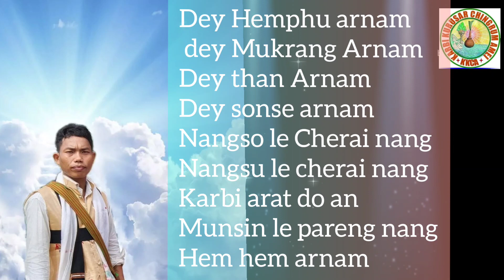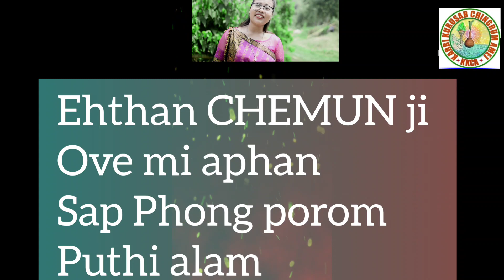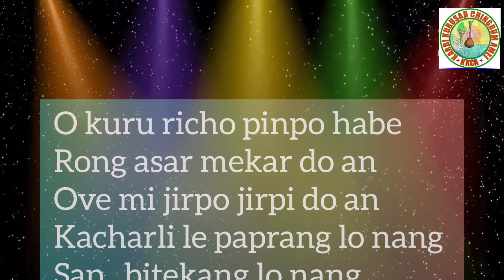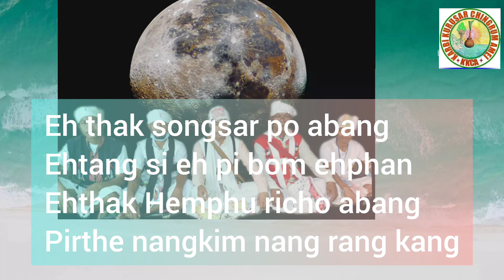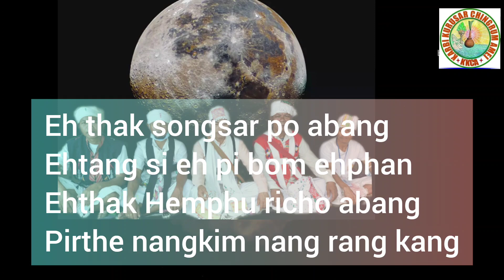eh jutang || official karbi song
lyrics and tune Welson Tisso
singer Welson Tisso and Jyoti Terangpi
recorder ase studio
music Sarloti kiling rongbirpi DIPHU

special thanks
Sri TULIRAM RONGHANG
KAAC CEM
Sri Ritesh Inghi
KAAC deputy speaker
Sri mongolsing Ronghang
all KKCA team
SRI DHONSING TERON PONGSI
SRI JEET KR RONGPI
SRI MONDOR TERON
SRI AMIT ENGTI
SRI KATHARSON ENGTI
SRI SABRASI TIMUNG
SRI HEMARI TOKBI
SRI BIDYASING ENGTI
SRI HARMONY BEY
SRI MUKRANG BEY KE ET
SRI PRODIP PHANGCHO